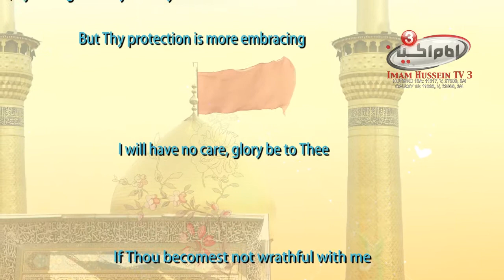Moments with the creator 19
These are excerpts of Dua'a Arafa which were said by Imam Hussein, peace be upon him, to Allah the Almighty. and in these excerpts the Imam Hussein asks Allah the Almighty his desire. and Glorify Allah the Almighty. And he mentioned the favors of Allah to the mankind.